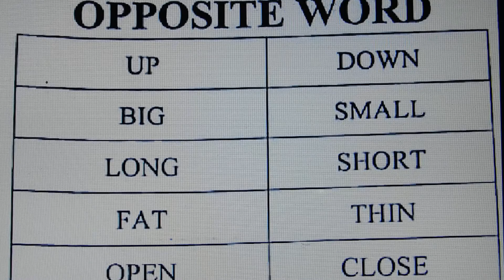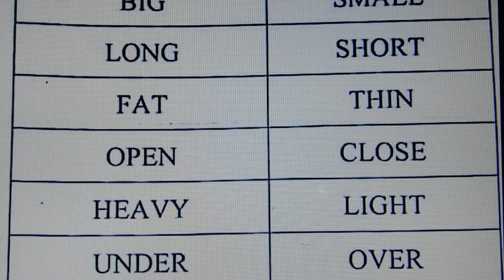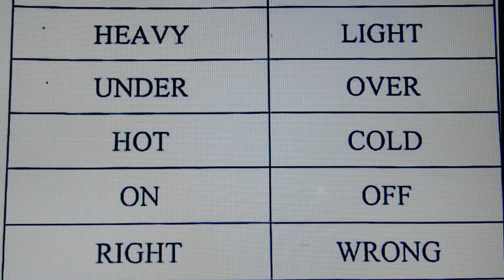Opposite Words : Important opposite words in English | Antonyms Words | Vocabulary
Hello friends wel-come to our channel,  where you will get  knowledge about learn english. This video relates to--Opposite Words :  Important opposite words in English | Antonyms Words | Vocabulary | Antonyms